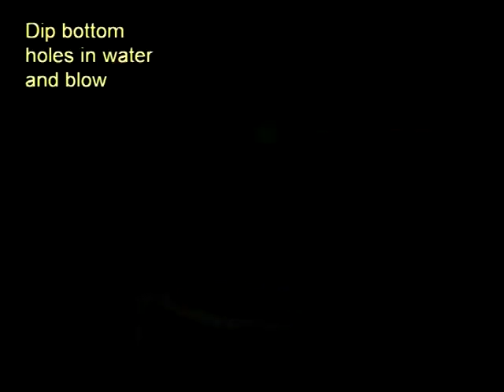Turbine Sprinkler | Telugu | Fun Science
With a few throwaway things you can make a very beautiful sprinkler. You will need straws, wire, stick, glue and a cycle spoke. Bend a good quality plastic straw in the middle to find its mid-point. Poke a hole in its center. Leave about 3-cms from the spoke and make two half cuts – one to the left and the other to the right. Bend both ends of the straw to make a triangle and secure it with tape. Wind some flexi wire on a stiff ball pen refill to make a spring. Remove the spring from the refill and twist its ends to make a handle. Bend this handle in a Z shape. Tape a blowing straw with tape to the wire handle. The straw will be for blowing and the spring will act as a bush-bearing in which the sprinkler spoke will spin.
Then make a card sheet turbine by folding a strip in a zigzag fashion and then gluing it. Let the glue dry and then glue this turbine to the cycle spoke. As you blow from the straw air moves the card sheet turbine. This spins the sprinkler which squirts water all over. This work was supported by IUCAA and Tata Trust. This film was made by Ashok Rupner TATA Trust: Education is one of the key focus areas for Tata Trusts, aiming towards enabling access of quality education to the underprivileged population in India. To facilitate quality in teaching and learning of Science education through workshops, capacity building and resource creation, Tata Trusts have been supporting Muktangan Vigyan Shodhika (MVS), IUCAA's Children’s Science Centre, since inception. To know more about other initiatives of Tata Trusts, please